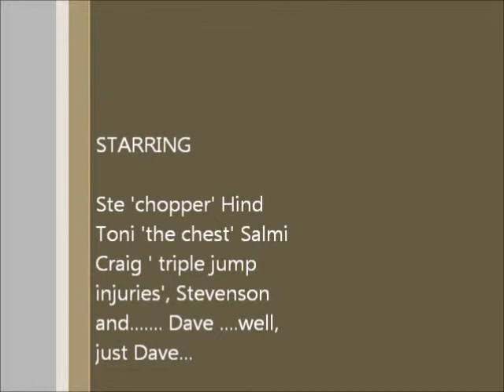toni bench press 150kg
Toni lifting 150kg